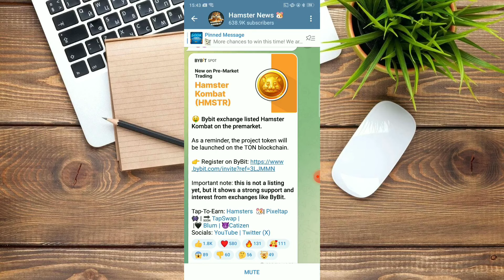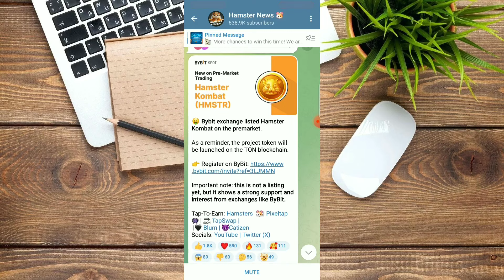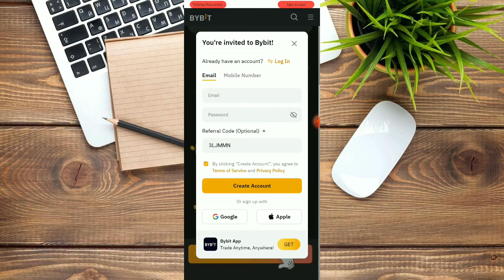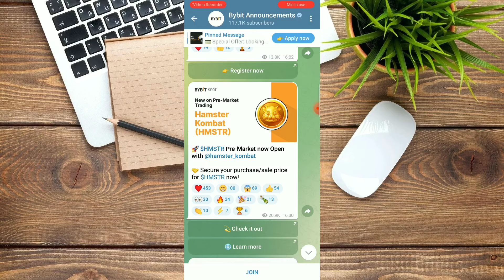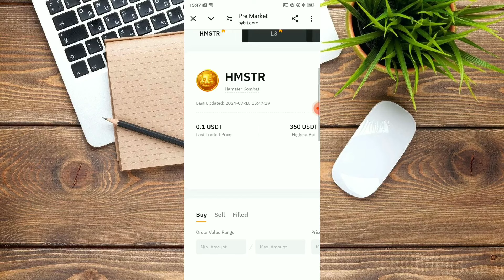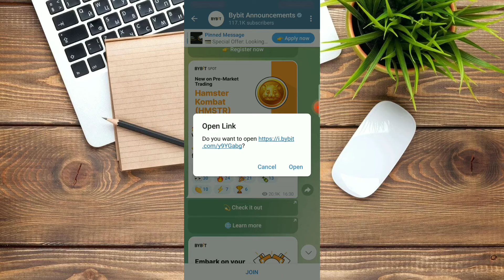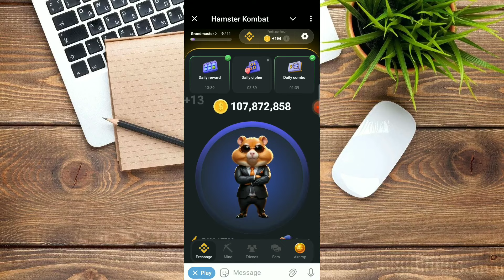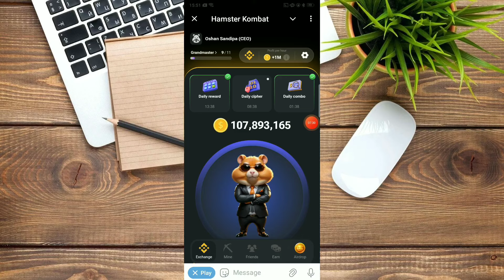Hamster Kombat Listed Now On BYBIT | Hamster Kombat Updates Sinhala | Hamster Kombat Today News